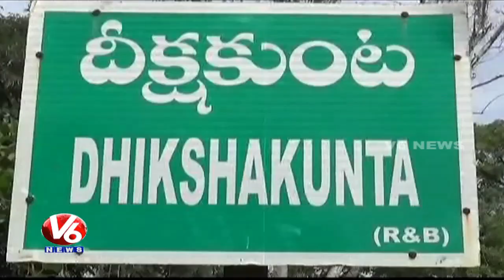Speaker Madhusudhana Chary Lays Foundation Stone For Development Works In Bhupalpally | V6 News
Speaker Madhusudhana Chary Lays Foundation Stone For Development Works In Bhupalpally.